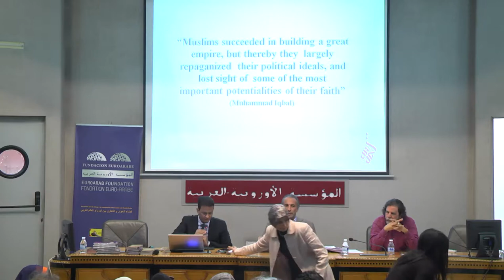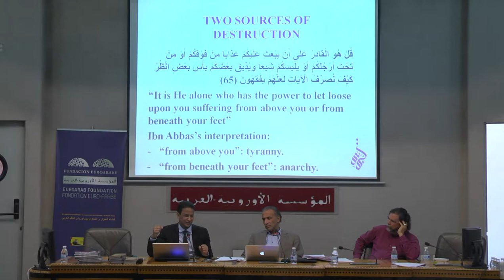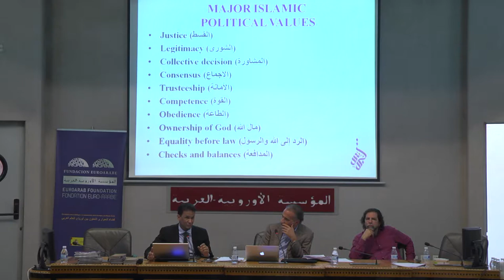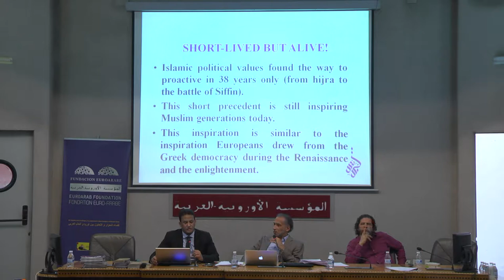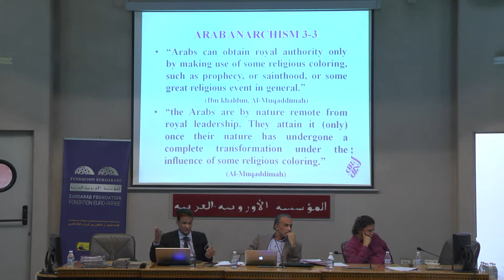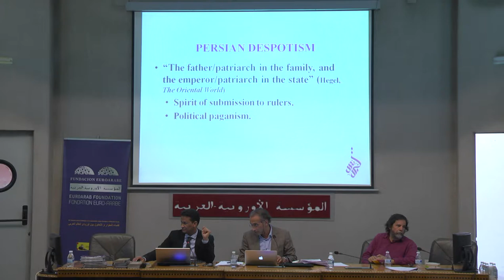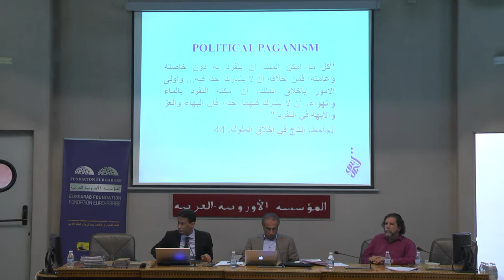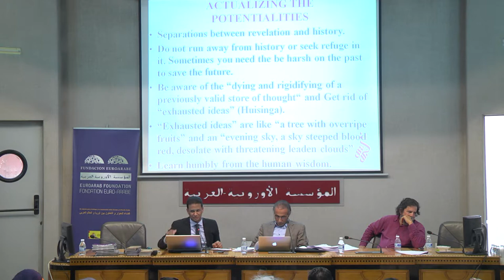D3S2 The Constitutional Crisis of Islamic Civilization Dr Mohamed El Moctar Shinqiti